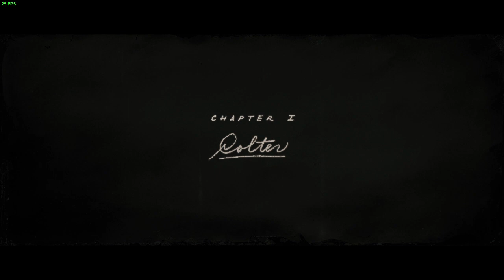Red Dead Redemption 2 Geforce MX150 Mission 1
Here's a gameplay look of how RDR2 runs on a GFMX150 igpu. FPS is low on the first mission due to the particle effects but it is still playable.

Settings:
All Low
1280x720 res
TAA med(to make a little smooth.

Specs:
I7 8550U
16GB Ram
GF MX150